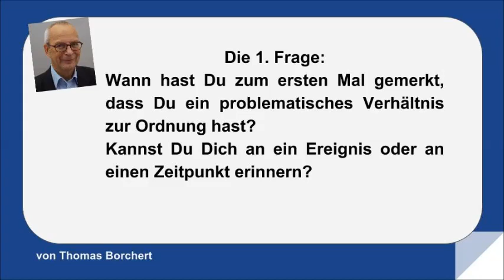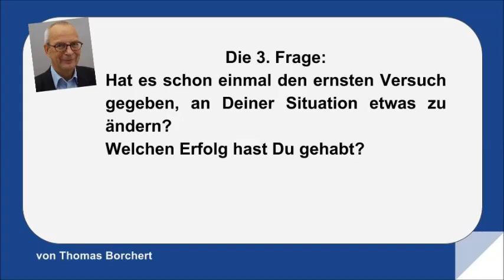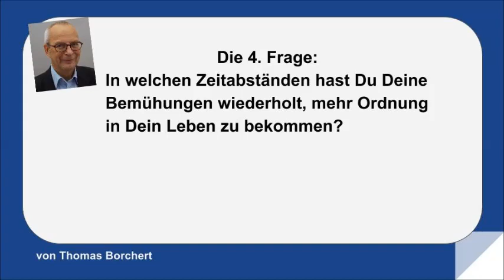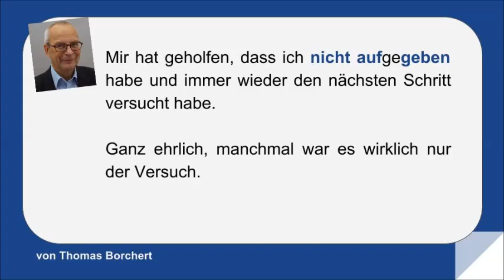Start Deiner Zeitreise Ordnung - 4 wichtige Fragen / Kapitel 3.1.4. / Video 42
7 Fragen beantworten und sofort kostenlos die beste Lösung per Telefon erhalten. LINK KLICKEN

Link zu meinem Buch - Ordnung im Kopf, mit völlig neuen TIPPS, TRICKS und STRATEGIEN

Link zur Soforthilfe, dem 7-Punkte-Plan
Link zum Quiz - Welcher Ordnungstyp bist Du?

Start Deiner Zeitreise Ordnung , Ordnung im Kopf
Thomas Borchert, Dein Coach für Ordnung

3.1.4. 4 Fragen zu Deiner Vergangenheit Thema Ordnung

Nun geht es um ein paar Fragen, die in Zusammenhang mit Dir und dem Thema Ordnung stehen. Bitte gehe entspannt damit um!

Diese Fragen sollen Dir helfen, Dein Verhältnis zu Deiner Ordnung zu klären, damit Du ein wenig mehr verstehst, warum Du so bist, wie Du nun mal bist.

Die 1. Frage:
Wann hast Du zum ersten Mal gemerkt, dass Du ein proble-matisches Verhältnis zur Ordnung hast? Kannst Du Dich an ein Ereignis oder an einen Zeitpunkt erinnern?

Wenn Du Dir da auf die Schliche kommst, kann das in Verbindung mit der Kenntnis der 4 von mir entwickelten Ordnungstypen helfen, in relativ kurzer Zeit Dein Verhältnis zur Ordnung erheblich zu verbessern. Vielleicht liegt die Lösung zu einem zufriedenen Leben viel näher, als Du denkst.

Die 2. Frage:
Wann hast Du gemerkt, dass Du in ernsthafte Probleme kommst, wenn Du so weitermachst wie bisher. Auch hier ist der Zeitpunkt interessant, gab es einen Auslöser dafür?

Durch die Beantwortung der Frage erfährst Du, wie lange Du Dich innerlich schon mit dem Thema Ordnung beschäftigst. Und wie lange in Dir der Wunsch ist, mehr Ordnung in Dein Leben zu bekommen.

Bitte gehe diese Überlegungen entspannt an. Möglichst ohne Druck, denn den Druck hast Du Dir in der Vergangenheit vermutlich schon genug gemacht.

Die 3. Frage:
Hat es schon einmal den ernsten Versuch gegeben, an Deiner Situation etwas zu ändern? Welchen Erfolg hast Du gehabt?

Häufig klappt es nicht beim 1. Mal, wenn man sich etwas vornimmt. Ich habe einige Kämpfe geführt, bis ich meine Ordnung soweit im Griff hatte. Bei mir hat es daran gelegen, dass ich mir immer zu viel vorgenommen habe.

Dadurch, dass ich mich dem Problem nicht gestellt habe, sind meine Papierberge damals immer größer geworden und natürlich damit auch meine Probleme. Für mich war es damals wirklich der Schlüssel, mit kleinen Schritten zu arbeiten. Erst einmal im Kleinen zu sehen: Das funktioniert ja!

Die 4. Frage:
In welchen Zeitabständen hast Du Deine Bemühungen wiederholt, mehr Ordnung in Dein Leben zu bekommen?

Ich weiß von mir, dass ich viele Anläufe gebraucht habe, um mehr Ordnung in mein Leben zu bekommen. Das ist mir nicht leicht ge-fallen. Meist war mir gar nicht klar, wo ich überhaupt anfangen soll.

Das hat mich häufig so gelähmt, dass ich erst einmal nichts gemacht habe und ich wieder diese unglaubliche Schwere in den Gliedern gespürt habe, die es mir unmöglich gemacht hat, den nächsten Schritt zu gehen.

Dein Mut zur Veränderung wird belohnt:
Mir hat geholfen, dass ich nicht aufgegeben habe und immer wieder den nächsten Schritt versucht habe. Ganz ehrlich, manch-mal war es wirklich nur der Versuch. Ich hoffe, dass Du Dich mithilfe des Zeitfensters für Ordnung überwinden kannst und mehr Ord-nung in Dein Leben einzieht.